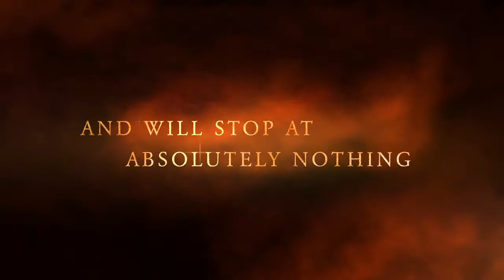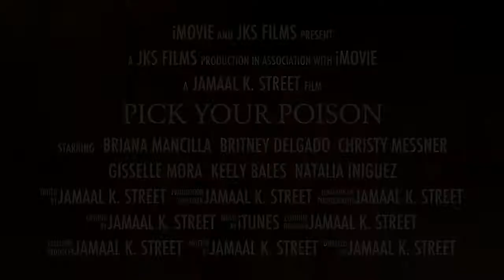'Pick Your Poison' Special iMovie Trailer Tribute (Expedition)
Here's another special iMovie Trailer tribute to six Port Of Los Angeles High girls soccer player who added a new deadly dynamic to their 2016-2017 CIF-Los Angeles City Section Division II championship season, simply called 'Pick Your Poison'. Those awesome six soccer talents are Briana Mancilla, Britney Delgado, Keely Bales, Christy Messner, Gisselle Mora and Natalia Iniguez who who all played massive roles to the Polar Bears' historic season.